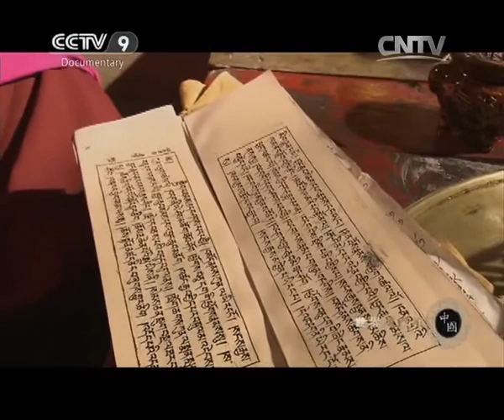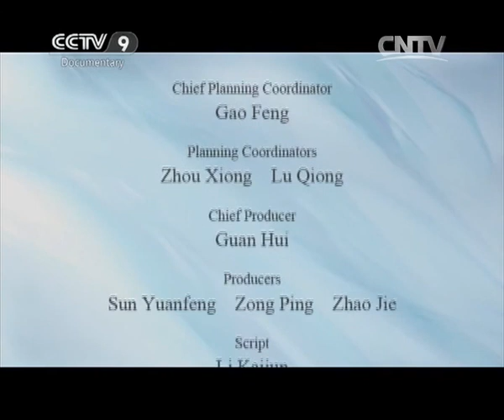Huanglong 「UNESCO World Heritage Sites in China」| China Documentary